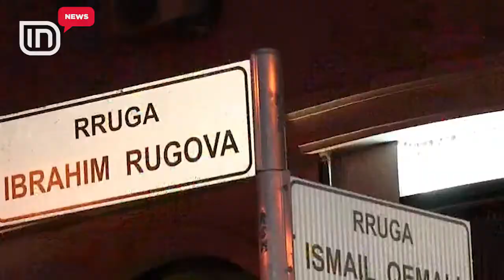Masa e sigurisë për Ervis Martinaj dhe Eljo Haton, avokatët: Janë viktima | IN TV Albania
Dy të arrestuarit Ervis Martinaj dhe Eljo Hato pas përleshjes me armë zjarri në zonën e ish-Bllokut, ku mbeti dhe një i vdekur, kanë marrë masën e sigurisë në spitalet, ku aktualisht po marrin shërbim mjekësor, pasi janë plagosur. Mësohet, se Prokurorët e Krimeve i kanë kërkuar gjyqtarit Artan Gjermeni t’iu komunikojë masën e "arrestit me burg" të dy të arrestuarve, që ndodhen në spital. Seancat janë zhvilluar të dyja të ndara në spitalin privat ku ndodhet Martinaj dhe te Reanimacioni i Traumës, ku Eljo Hato ndodhet në gjendje të rëndë. Pas seancave në spital, kundër Prokurorisë kanë dalë avokatët mbrojtës të dy të arrestuarve. Mirash Martini, avokati i Ervis Martinajt dhe ai i Hatos Zeni Qinami, thanë se klientët e tyre ishin viktima dhe s’kanë përse arrestohen, pasi ata nuk kanë gjuajtur me armë.

Mirash Martini: Martinaj ka pasur marrëdhënie korrekte me Ervin Matën. Ai të vijë dhe të japë sqarime, sepse nuk rezulton e vërtetë që të ketë pasur konflikt mes Ervin Matën dhe Vis Martinajt! Në sherr nuk ishte i përfshirë klienti im dhe sherri nuk ka qenë mes këtyre të dyve, por ndërmjet Fabian Gaxhës dhe komandos Merviol Bilo.

Zeni Qinami: Eljon Hato është viktimë e kësaj përplasje, pasi ka mbetur i plagosur rëndë, ndërsa nuk faktohet që ai të ketë qëlluar me armë zjarri.

Ata janë pyetur edhe në lidhje me këngëtaren Gjata për këtë sherr, por mohuan që kjo të jetë një nga pistat e shkakut të sherrit.